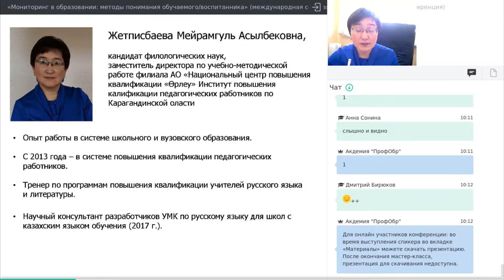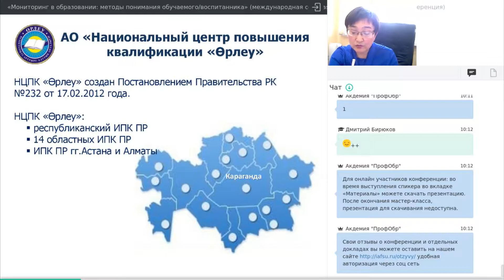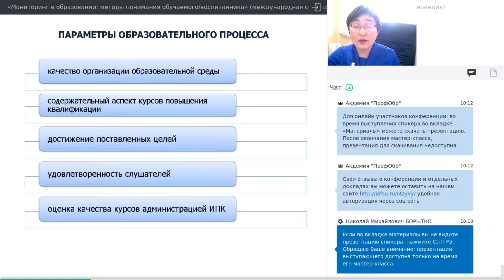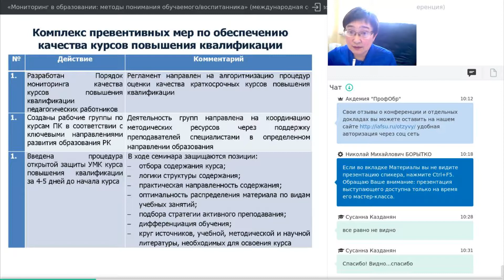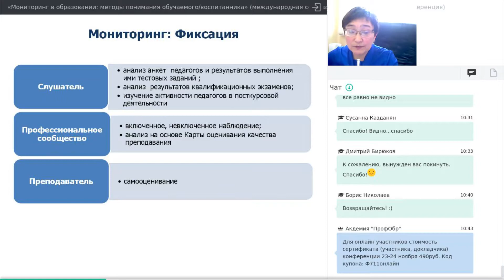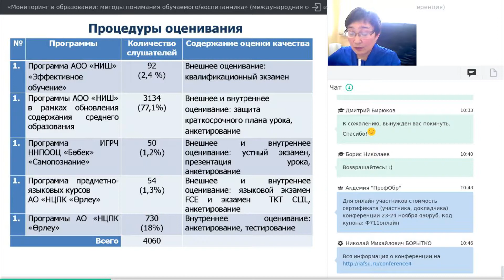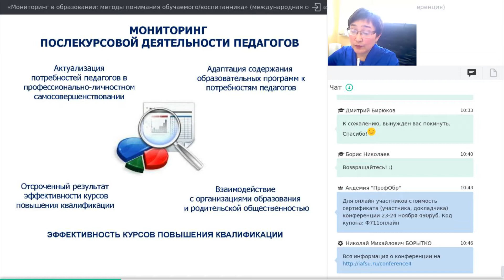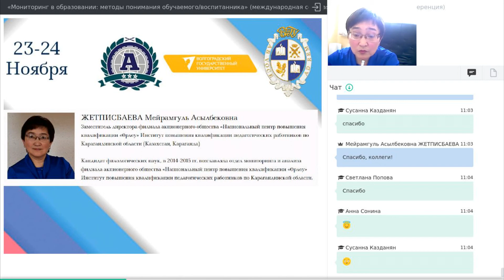Жетписбаева М.А. Мониторинг качества образовательного процесса в системе повышения квалификации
Жетписбаева Мейрамгуль Асылбековна: Мониторинг качества образовательного процесса в системе повышения квалификации
Meiramgul Zhetpisbaeva: Quality Monitoring of Education in Professional Development Programs

Выступление в рамках международной сетевой научно-практической конференции «Мониторинг в образовании: методы понимания обучаемого/воспитанника»